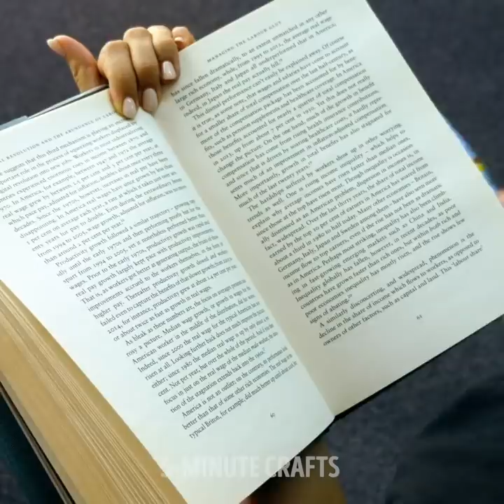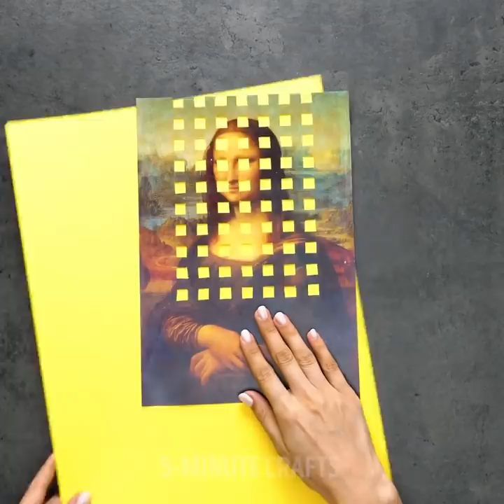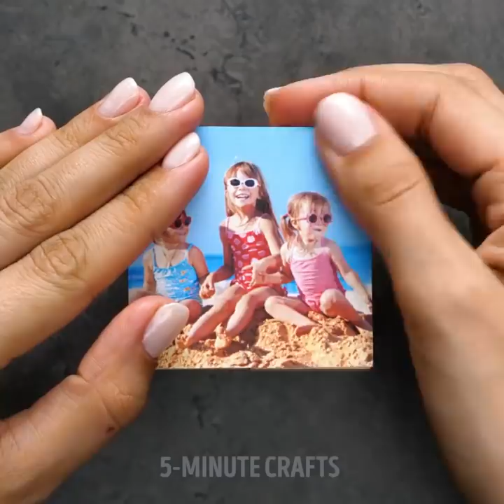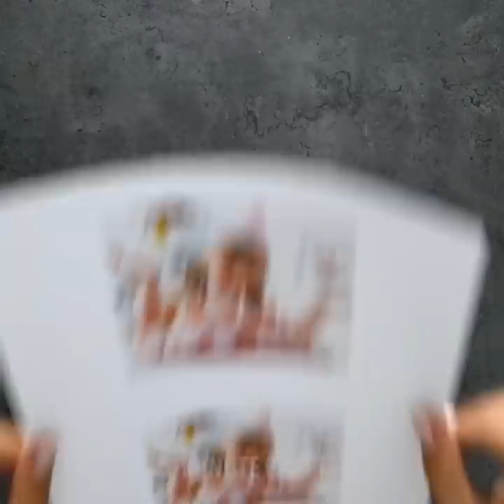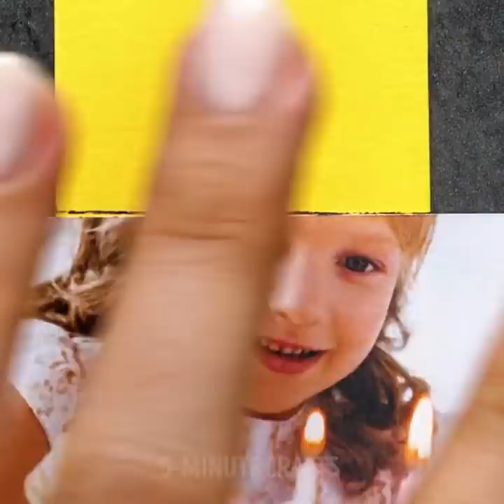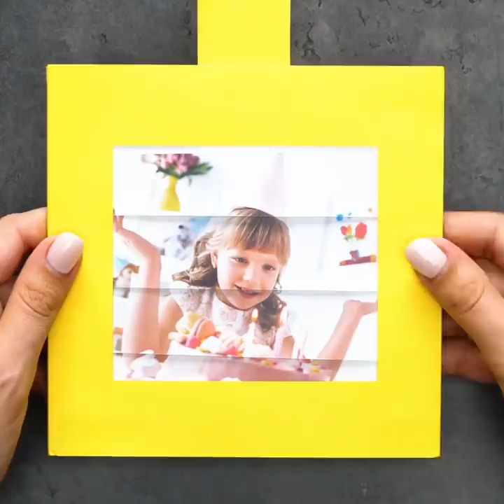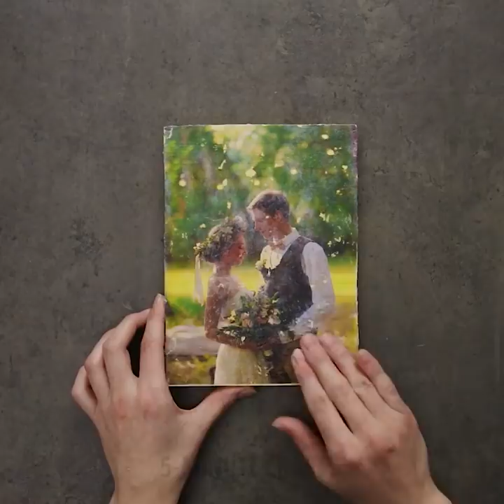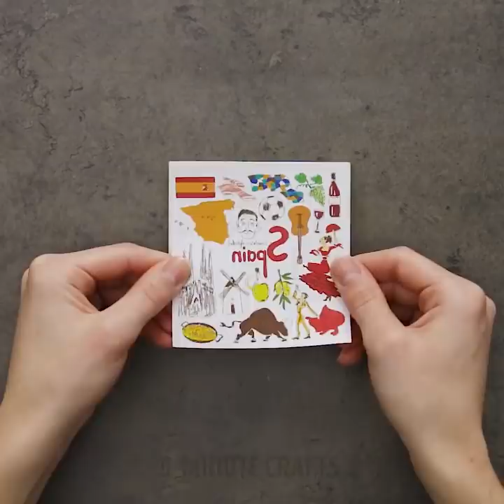22 GENIUS PICTURE HACKS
Timestamps:
00:55 Transfer in image on a candle
03:58 Awesome DIY photo frames
06:55 Cool stone decor
10:24 Phone case decoration